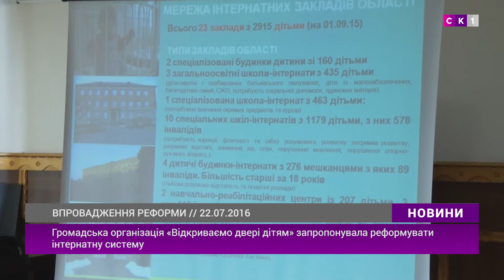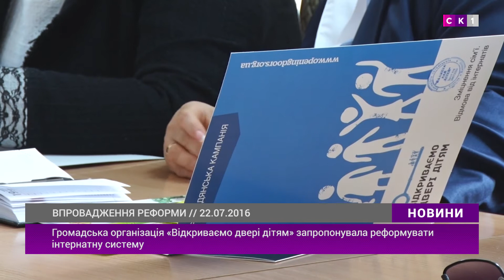Громадська організація «Відкриваємо двері дітям» запропонувала реформувати інтернатну систему